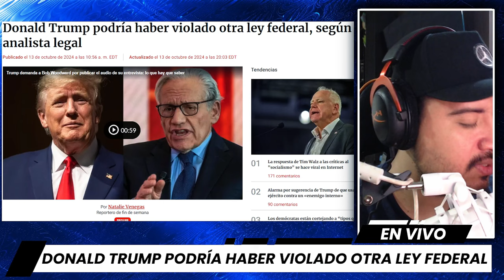Trump en PROBLEMAS LEGALES a Nivel Federal por Informacion SECRETA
La publicación del nuevo libro de Bob Woodward, titulado "War", ha desatado una tormenta que podría complicar la situación legal de Donald Trump. Conocido por su trabajo de investigación, Woodward ha recopilado información explosiva basada en cientos de horas de entrevistas. Aunque el libro saldrá oficialmente el 15 de octubre, algunos extractos ya se han filtrado a medios como CNN, revelando interacciones alarmantes entre Trump y el presidente ruso, Vladimir Putin. Según el libro, Trump y Putin habrían sostenido hasta siete llamadas telefónicas desde que Trump dejó la Casa Blanca en enero de 2021. Lo inquietante es que Trump pedía a sus asistentes que salieran de la sala para hablar en privado con Putin durante estas conversaciones. ¿Qué se discutió en esos diálogos secretos? Esa es la pregunta que ahora está en el centro de esta nueva controversia. ¡Descubre los detalles y lo que podría significar para Trump en este análisis completo!